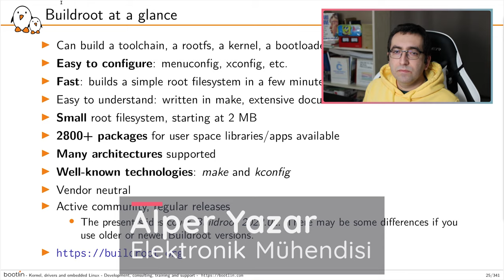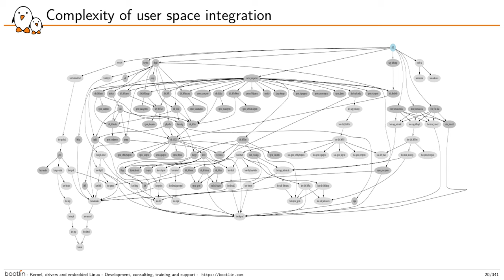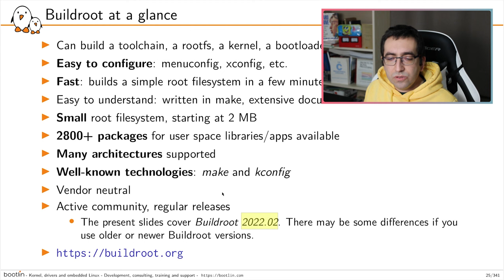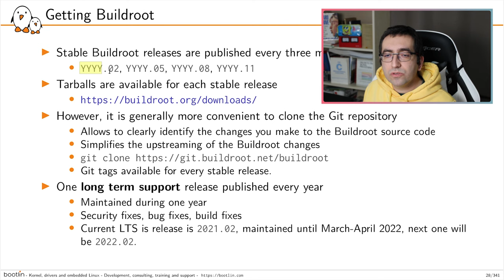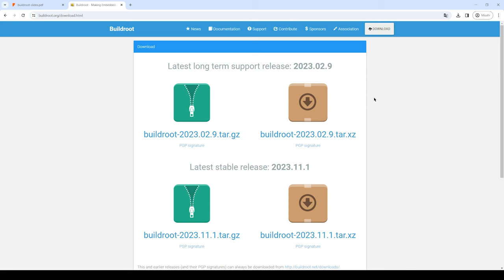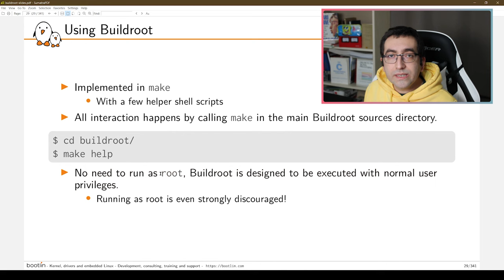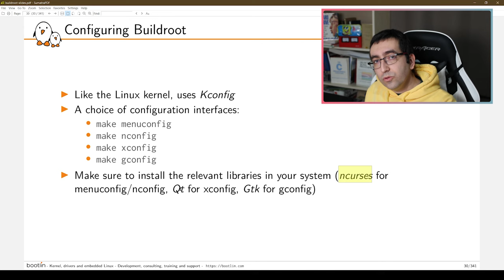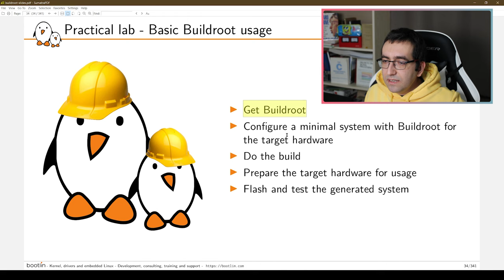Buildroot ile Tanışıyoruz | Buildroot Öğreniyoruz - 3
Bu videoda artık Buildroot ile tanışıyor, özelliklerine, nasıl temin edeceğimize ve temel kullanımına bir bakıyoruz.  'Buildroot Öğreniyoruz' video serisinin 3. videosundasınız.

Bu videoda, Buildroot nasıl indirilir? Buildroot nereden indirilir? Buildroot nasıl konfigüre (configure) edilir? menuconfig, nconfig, gconfig, xconfig nedir gibi soruları cevaplamaya çalışıyoruz.

0:00 Merhaba
0:15 Önceki Video
0:50 Buildroot'a Giriş
4:12 Buildroot'un Özellikleri ve Tasarım Felsefesi
5:18 Buildroot Kullanıcıları
6:00 Buildroot Sürümleri ve İndirme
8:40 Buildroot Nasıl Kullanılıyor?
9:55 Buildroot'un Konfigüre Edilmesi
11:47 Buildroot'un Derlenmesi
13:05 Buildroot Çıktıları
13:50 Lab'a Geçiş
14:05 Virtualbox ve WSL Konusu
15:27 Güle Güle